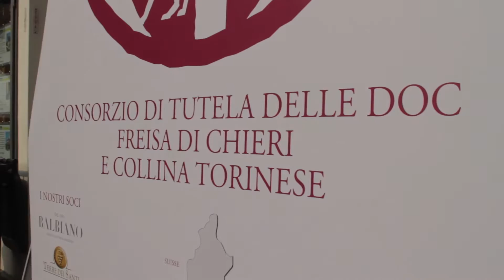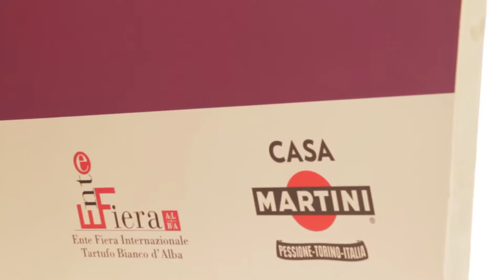Marco Budano Martini e Rossi - Di Freisa in Freisa edizione 2016